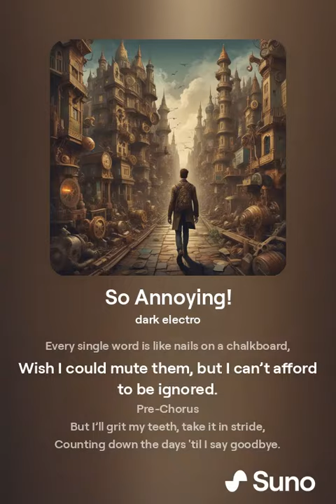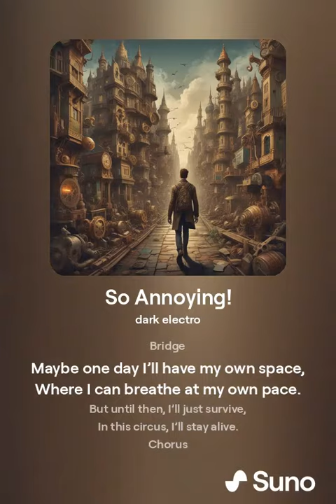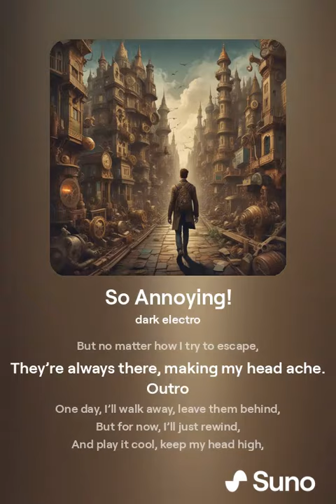A Song About Living With Annoying People 😒😠😡🏠🏘️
Do you live with annoying people? How do you cope?